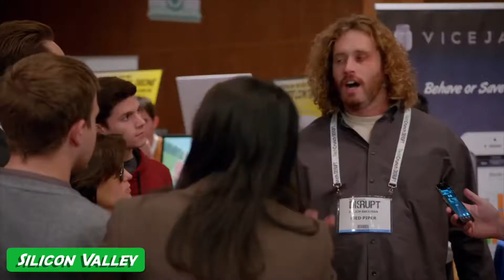Elon Musk and Donald Trump Had Nothing to Do With This Video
THE TRUTHS OF FAKE NEWS
Truth #16: You can deceive without lying.

In this Revisionist Future special series, I explain and entertain with 31 truths of fake news. My aim is to help you spot and stop fake news, NOT to help you make it!

If you're new to The Truths of Fake News, start

When Trump tweets and gives us his "two cents", you donate 2¢ or more to support his opponents. Make Donald pay for his fake news — literally. Let's trump Donald Trump!